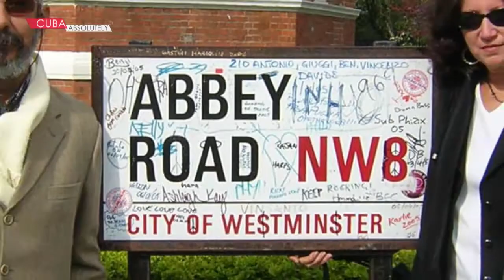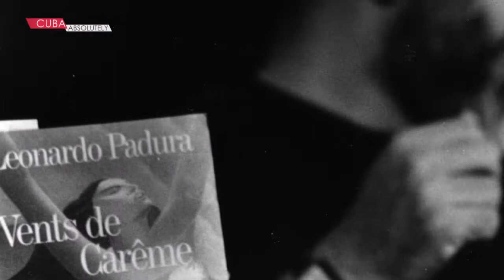Leonardo Padura: The man who loved dogs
When I first decided to insert myself--incurably--into the world of literature, I heard someone say that to write, you have to have obsessions. With the passage of time, I have come to believe that these obsessions are a necessary part of the creative process. Ideas that follow you like a lost puppy often uncover and unlock an intense subjective universe. Here we seek to uncover the obsessions of Leonardo Padura Fuentes, one of the most recognized Cuban authors in the Spanish-speaking world and beyond.

Padura was born in the outlying Havana district of Mantilla where he still lives. He studied Spanish American Literature at the University of Havana before he published his first novel, Fiebre de Caballos [Horse Fever], in 1983. Padura was not always a novelist.  He spent a considerable part of his life as a journalist, writing for the cultural magazine El caimán Barbudo and the newspaper Juventud Rebelde where his articles were highly anticipated by his faithful readers.  Padura's skill as a journalist, in which he wrote about diverse figures from the famous pimp during the republican period Alberto Yarini to the extraordinary conga player Chano Pozo, helped in the development of his complex characters.